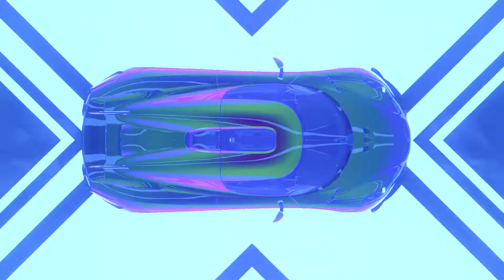Need For Speed Heat - Koenigsegg Regera Unlocked - High Speed Crash | Top Speed 219mph | NFS HEAT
1:00 COP CHASE STARTED

1:10 219mph

3:35 OFF-ROADING

4:10 BIG CRASH 210mph

4:58 TUNNEL

5:10 CRASH 199mph

5:25 CRASH 218mph CRITICAL DAMAGE

7:06 REPAIR

7:45 LONG RUN TOP SPEED 220mph